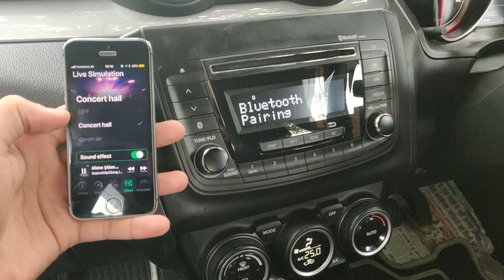Pioneer Car Audio | DEQ-S1000A | Concert hall & Open air | Sound Customs | Vlog 18